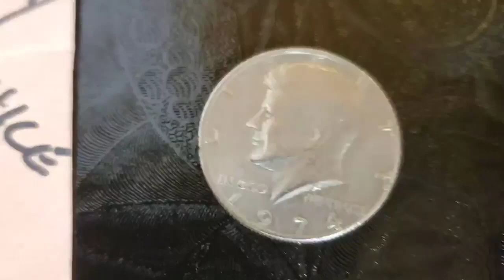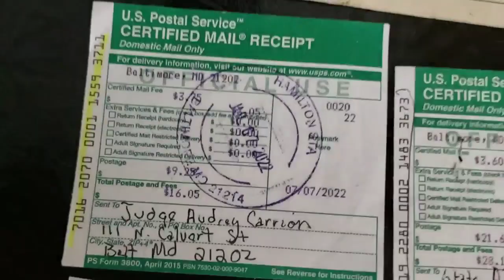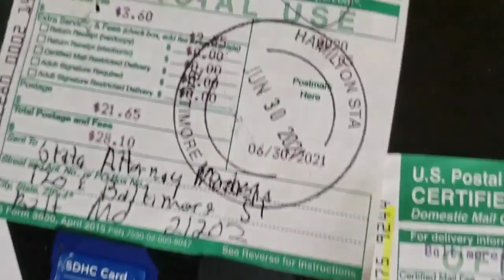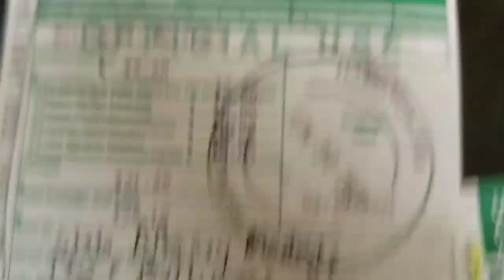Erek Barron Gov Hogan Natasha Datigue Marilyn Mosby Judge Carrion Delegate Stephanie Smith #2911907